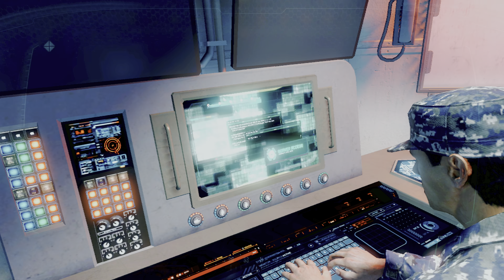BATTLESHIP FIGHT | Call of Duty: Black Ops II (Revisited) | Part 10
Menendez has been capture and taking to the Navy ship Obama to interrogate him but that was Menendez plan along he wanted to be capture and taking to the Obama to take over the American drones.
The mission in the playthrough is "Odysseus".